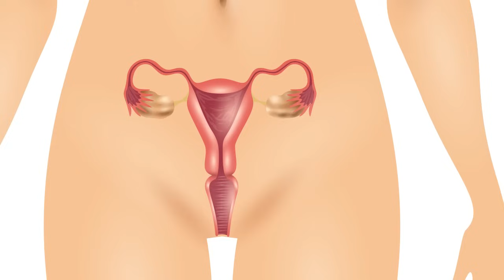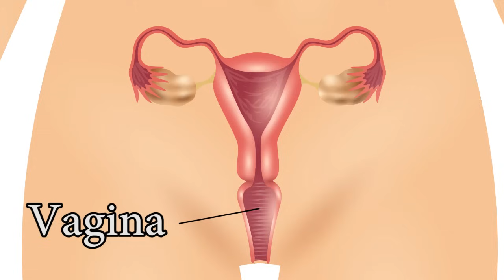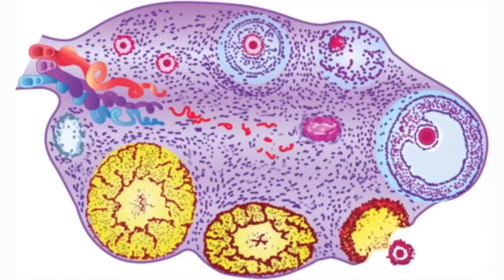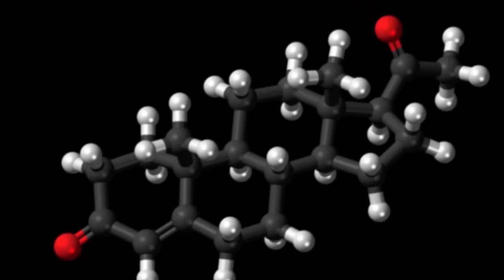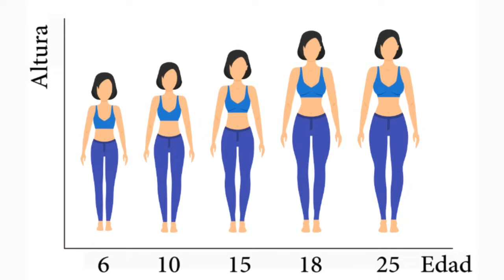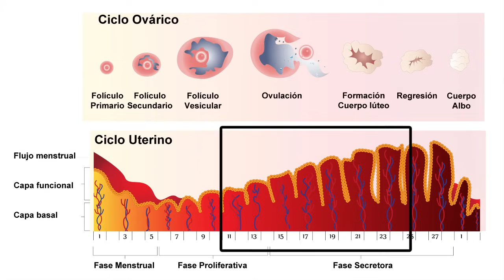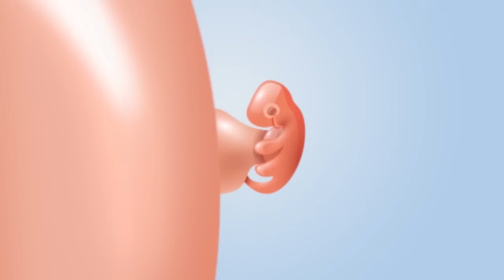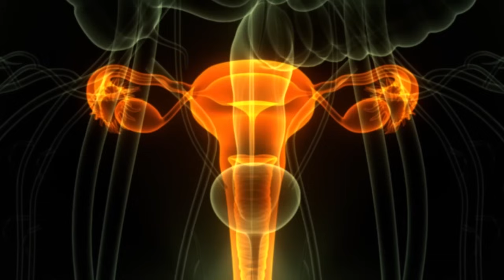El APARATO REPRODUCTOR FEMENINO explicado: sus partes y funcionamiento👩‍🏫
El aparato reproductor femenino; explicamos en qué consiste, sus funciones, partes y funcionamiento.